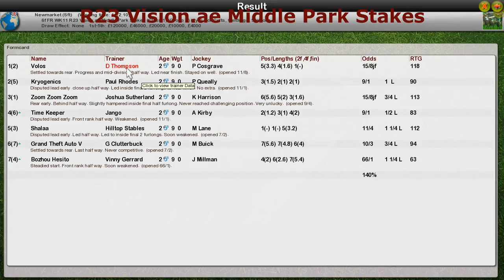FR WK11 R23 Vision.ae Middle Park Stakes